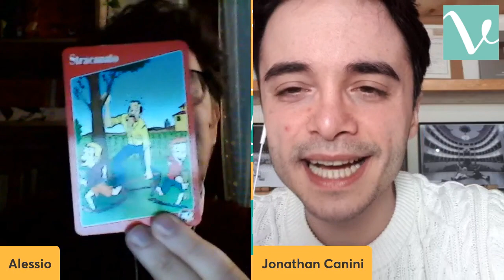Intervista a Jonathan Canini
Attore, regista, cabarettista, content creator e tanto altro: Jonathan Canini è un talentuoso fuoriclasse della nuova comicità toscana che sta riscuotendo un notevole successo di pubblico. Oltre ai tanti personaggi che mette in scena nei suoi video (cercate il canale YouTube, se ancora non lo conoscete!), conditi dalla simpatia dei dialetti toscani, la sua vena artistica si esprime anche al cinema al teatro, raccogliendo consensi positivi tra diverse generazioni.

Approfittando della sua prossima visita al Teatro Pinsuti di Sinalunga, dove sarà di scena sabato 18 novembre con una doppia replica del nuovo spettacolo "Vado a vivere da me", abbiamo intervistato Jonathan per scoprire i suoi esordi artistici e la sua conoscenza dei dialetti toscani.